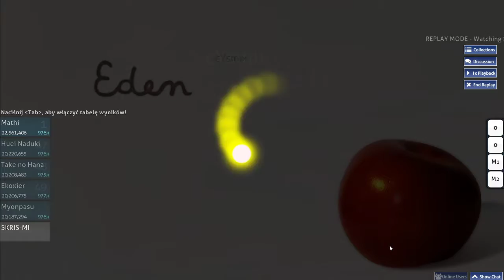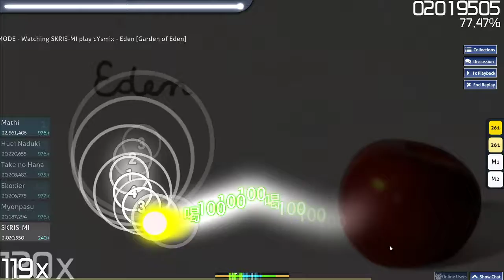osu random play ᓚᘏᗢ #13 [OSU!]